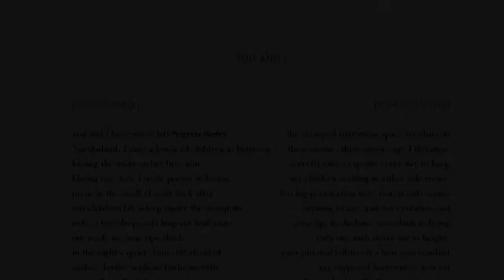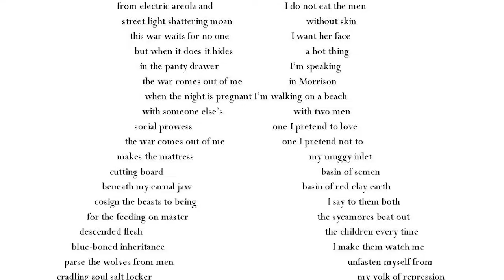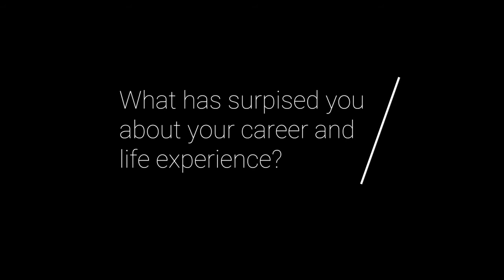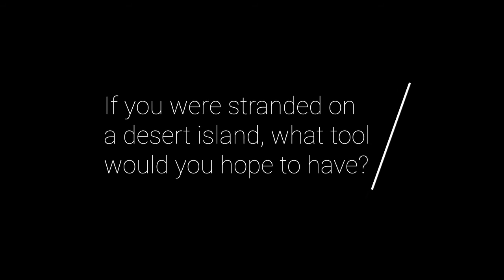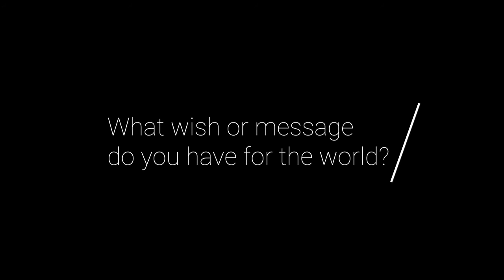Art of the Matter: Xandria Phillips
An "Art of the Matter" series interview with Xandria Phillips, a poet and visual artist & Mellon Practitioner Fellow, Center for the Study of Race and Ethnicity in America, Brown University, fall 2020 - spring 2021.